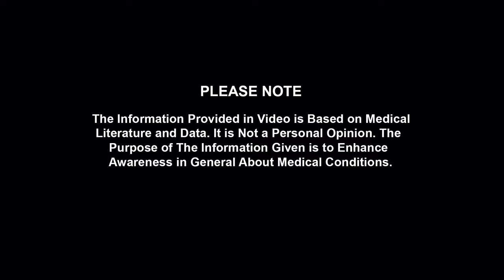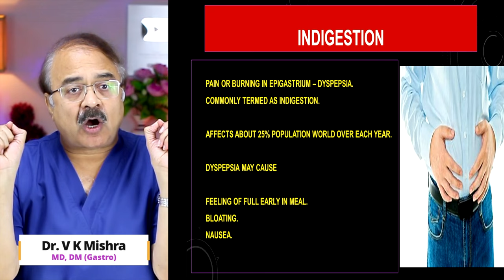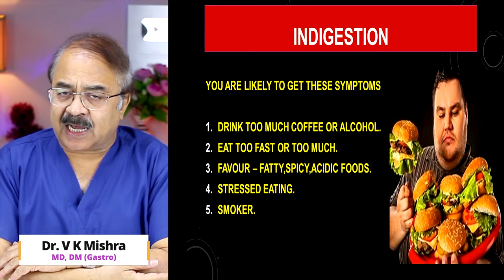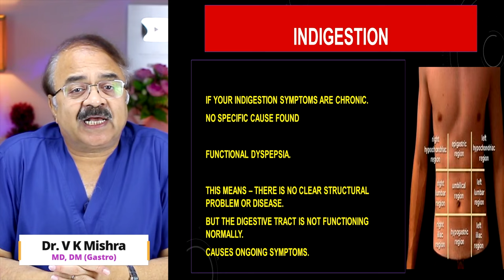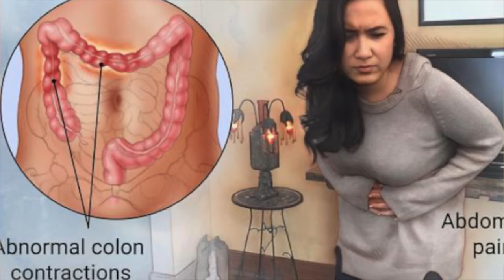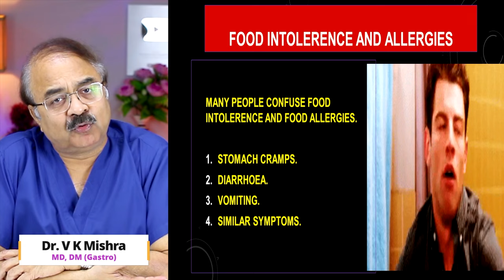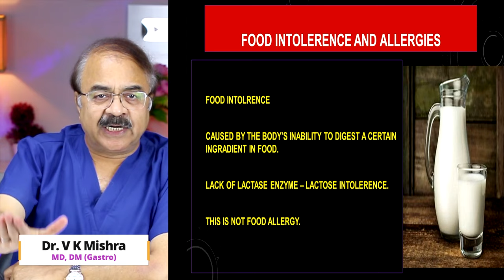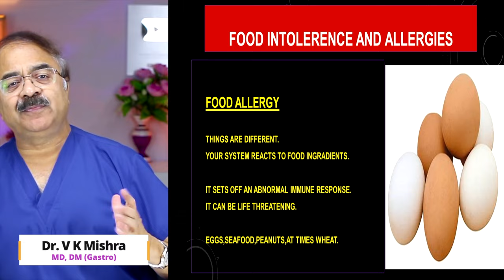खाने के बाद क्या होगा ? अगरfood allergy है तो || WHY PAIN AFTER EATING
खाने के बाद क्या होगा ? अगरfood allergy है तो || WHY PAIN AFTER EATING ||By Dr V K Mishra || The Gastro Liver Hospital Kanpur || Call :- , 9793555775, 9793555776

• Colonoscopy
• ERCP
• Endoscopic ultrasound.
• Capsule endoscopy.
• Hydrogen breath test.